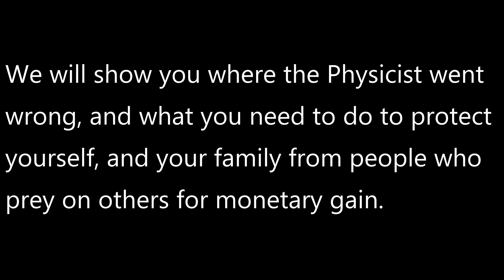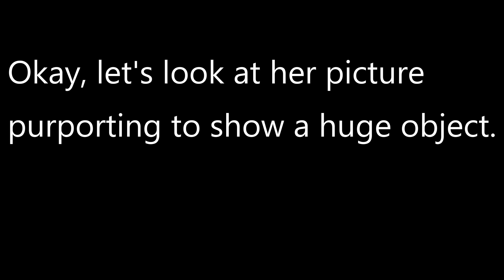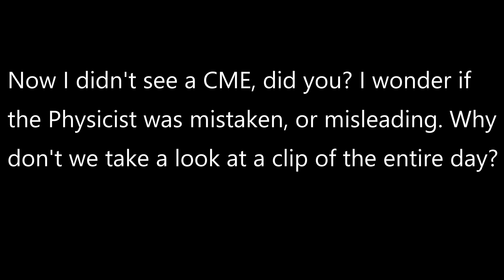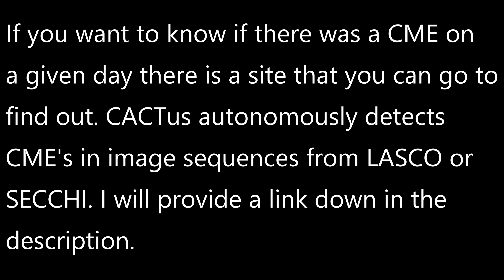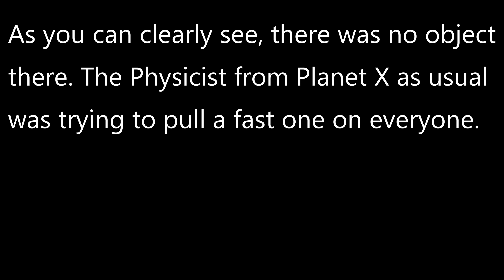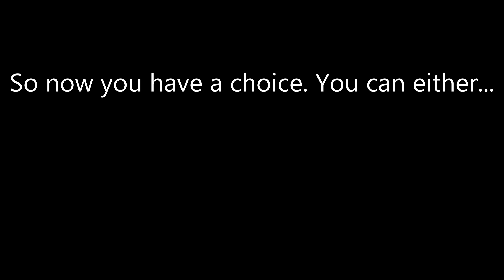What's Hiding By The Sun?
Here we look at the Physicist from Planet X claims that an object three times the size of the sun was seen in an Stereo image of a CME back on 09/13/2017 7:11 UTC.

Data Credit:
Astronomy and Astrophysics 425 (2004)
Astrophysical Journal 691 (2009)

Here are some sites to look at, so you can fact check Charlatans